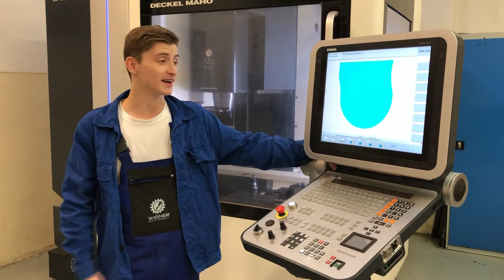Gépészet ágazat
A gépészet ágazat bemutatkozó kisfilmje.